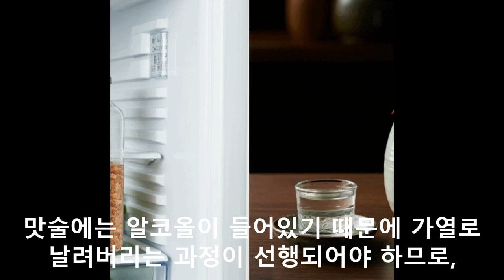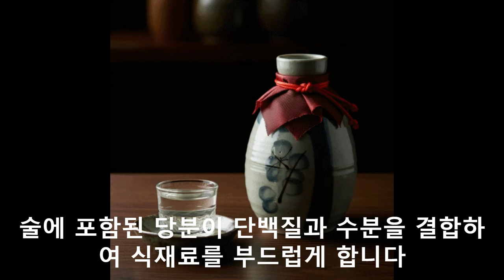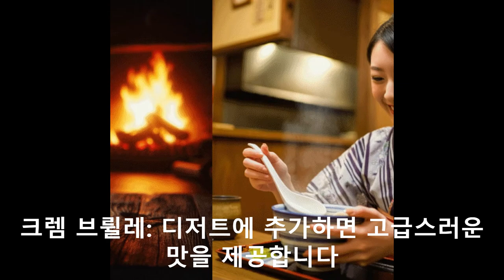가쓰오부시 맛술 유럽 요리술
100% 메밀국수 (주와리소바) 까지

감사합니다.